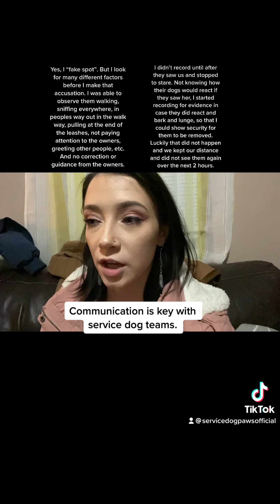Fake Service Dogs & Fake Spotting?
I explain in this video the observations I make when “fake spotting” after we encountered two pets in service dog vests.